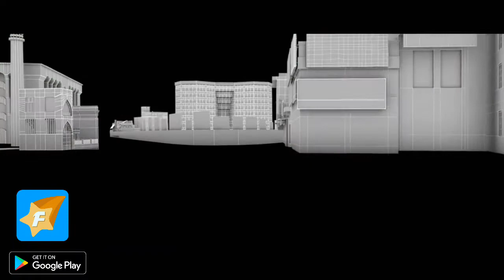THANA SERNTHA KOOTAM VFX Breakdown | VFX TAMILANZ | SURYA | KEERTHY SURESH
Interested in working on cinema industry Install Filmogram app.best way to find your cinema career.add your profiles here.

- Vfx Tamilanz♛
-Vfx Tamilanz